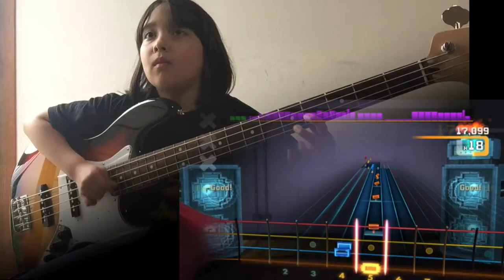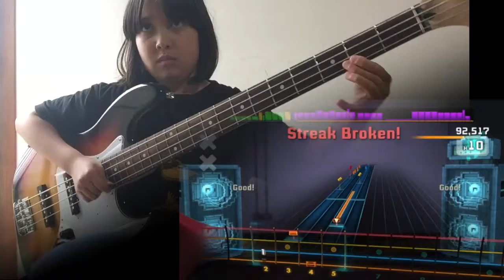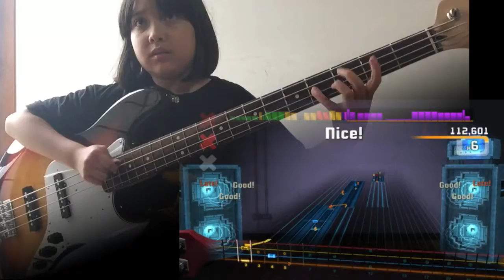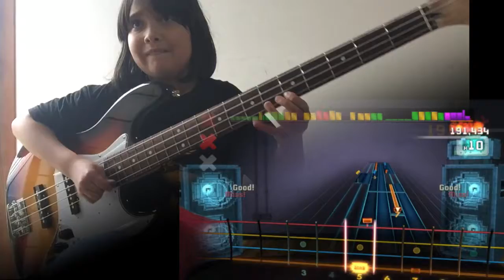Kate Plays ROCKSMITH - yyz - Rush (Bass - hard) 91%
よぉおおおし！！！！初めてクリアできた。ほんとにうれしい！YESS!!! 1st time finishing the song in hard mode. I am so happy!